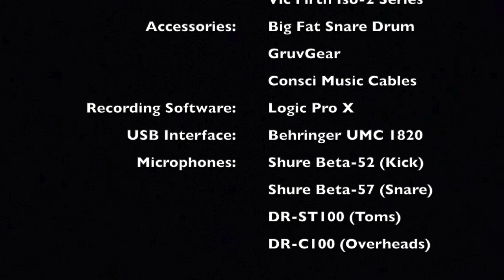All The Earth (Drum Cover) - Bob Fitts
Bob Fitts original from the Hosanna! Music album: Proclaim His Power

Musicians:
Carl Albrecht - Drums
Bob Fitts - Acoustic Guitar
Tom Hemby - Guitars
Craig Nelson - Bass
Bob Somma - Acoustic Guitar
Ron Sorbo - Percussion

Choirmaster:
Frank Hernandez

Background Vocalists:
Leann Albrecht, Paul Baloche, Rita Baloche, Lenny LeBlanc, Jamie Owens-Collins, Kelly Willard

                             Gear:
Snares: Vertical Drum Co. Copper Snare
Cymbals: Diril Cymbals
                  Sabian Cymbals
Drumheads: Evans Drumheads
Drumsticks: ProMark Rebound 5A Long
Percussion: LP Percussion
                      Meinl Percussion
                      Rhythm Tech Percussion
                      Treeworks Chimes
Accessories: Big Fat Snare Drum
                        GruvGear
Recording Software: Logic Pro X
USB Interface: Behringer U-Phoria UMC 1820
Microphones: Shure Beta-52 (Kick)